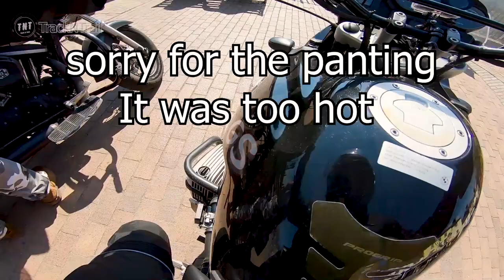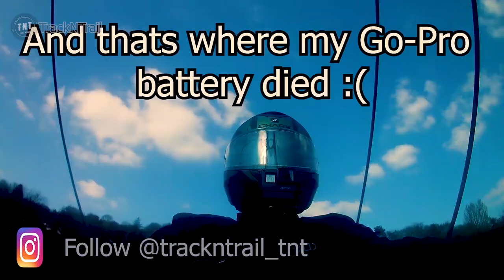ലോകത്തിലെ ആദ്യത്തെ ഇരുമ്പ്‌ പാലം. Ironbridge. World's First Cast Iron Bridge.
Today i will be taking you to a world heritage site in Shropshire, England. Introducing to you the worl'd first iron bridge, built opened in 1781.

So sit back, relax and enjoy the journey